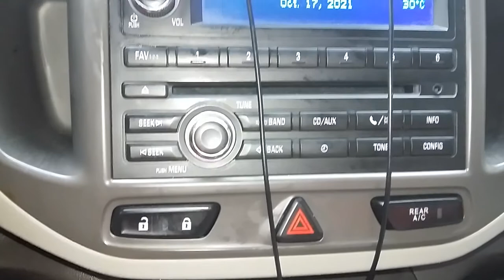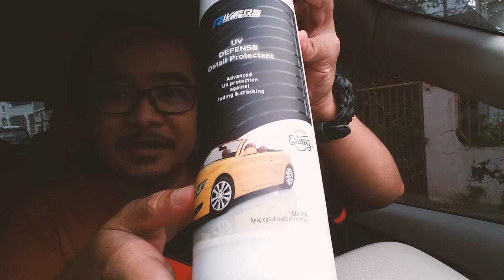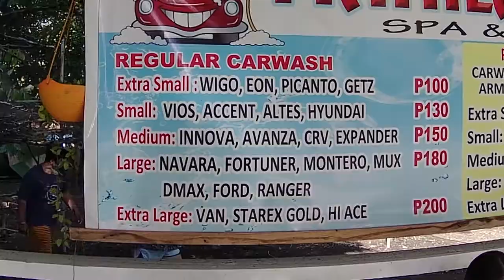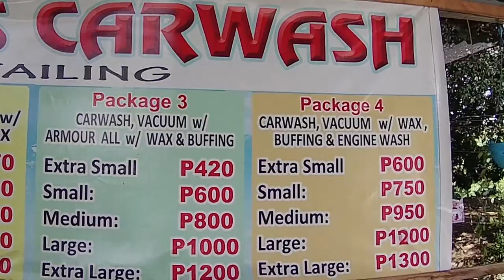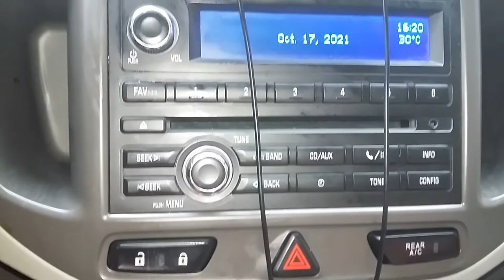Rivers UV Defense | Multi-purpose Protectant for Your Car | Car Detailing Tips | #19 | ES ventures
This is our review of Rivers UV Defense, it will protect your car against UV!

I'm looking forward on your suggestions and comments.

Follow us on Shopee and Facebook!